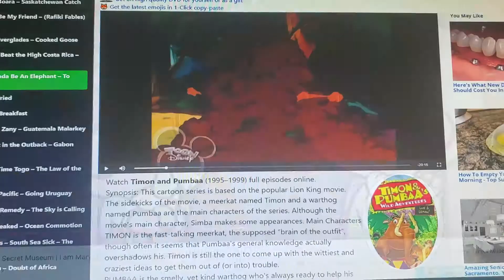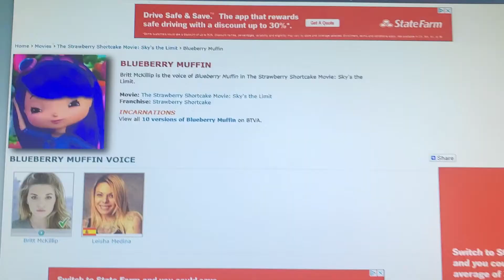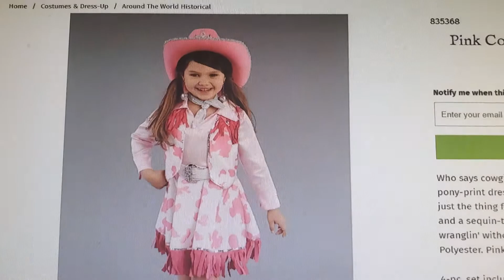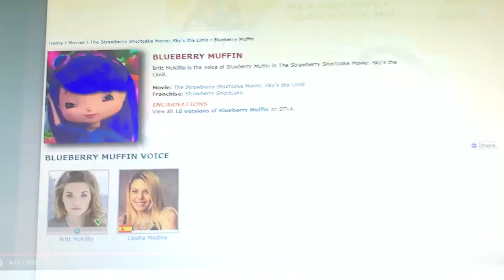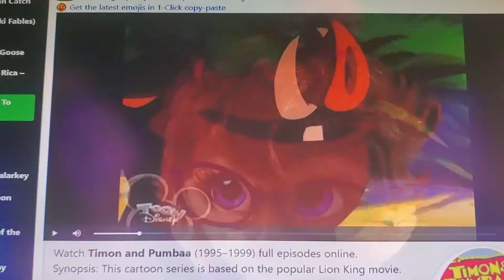The Princess And The Frog 😆Funny Scene😆 You Girls Stop Tormenting That Poor Little Kitty